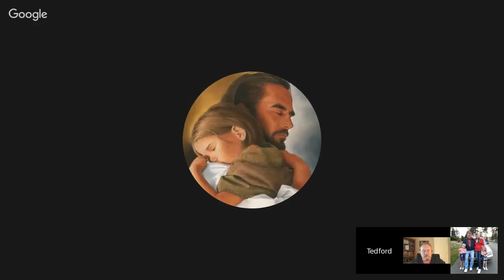BOOK OF ACTS (CHAPTER 6)